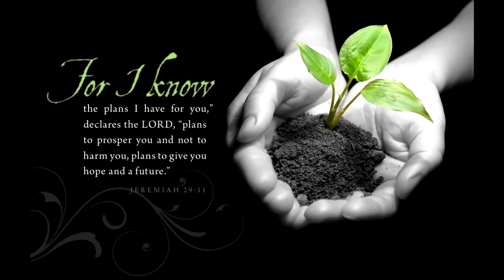BEST OF ST. JOSEPH'S MIGORI CATHOLIC CHOIR [DJ FELIXER ENT.]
All Catholic Mixes Download Links as follows:-

Catholic Misa Mix Vol 4
Catholic Misa Mix Vol 5
Catholic Misa Mix Vol 7
Mixed & Mastered by Your Favorite Party DJ; DJ Felixer